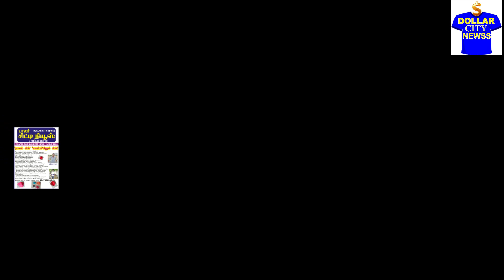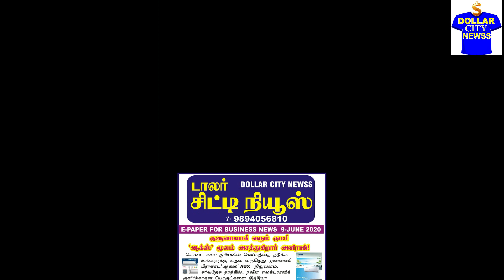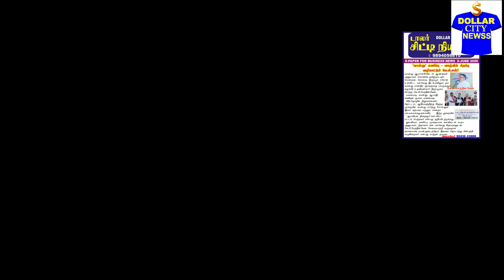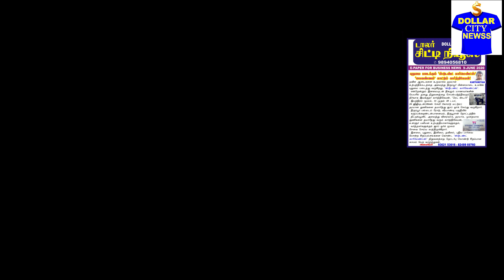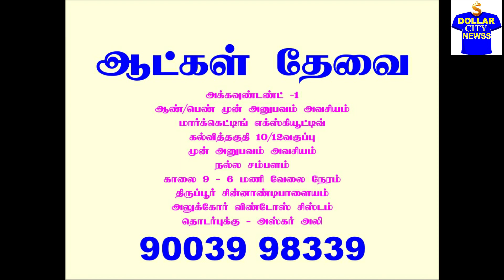வேலை தயார் | JOB READY | WANTED | ACCOUNTANT | MARKETING EXECUTIVES | HELPERS | TIRUPUR KNIT COMPANY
திருப்பூரில் உள்ள நிறுவனங்களில் ஆட்கள் தேவை என்ற இந்த தகவலை உங்களுக்கு தெரிந்த நண்பர்கள், உறவினர்களுக்கு ஷேர் செய்து உதவுங்கள். யாராவது ஒருவருக்கு இந்த செய்தி பயன் பெறும். வாருங்கள் இணைந்து வெல்வோம்.
நன்றி, டாலர் சிட்டிநியூஸ்
சலுகை  பெற இந்தச் சேனலில் குழு சேருங்கள்: